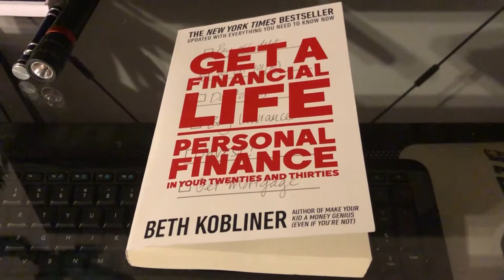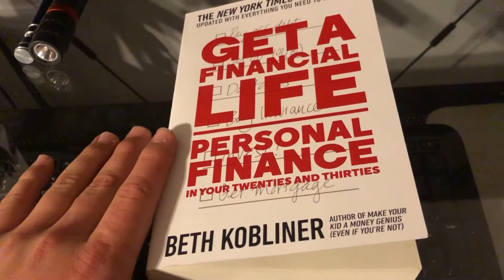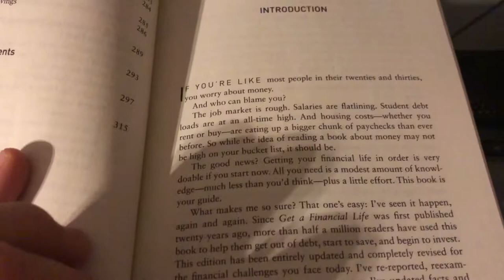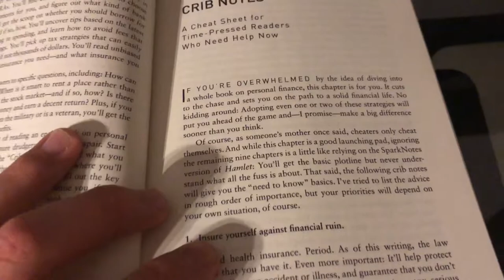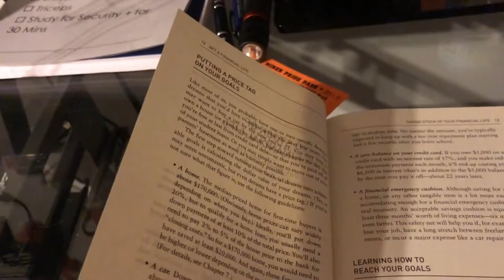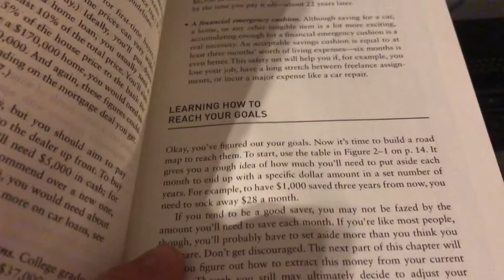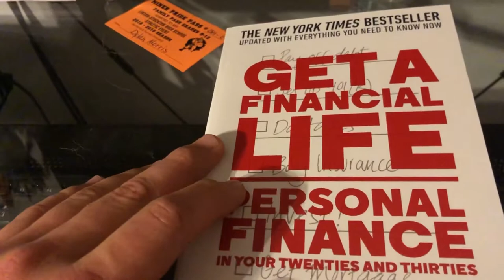Get a financial life personal finance in your twenties and thirties review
Like I have said in my other videos I am changing my life for the better! I am excited to show you guys and teach you what I am learning about getting financially ahead in my twenties!